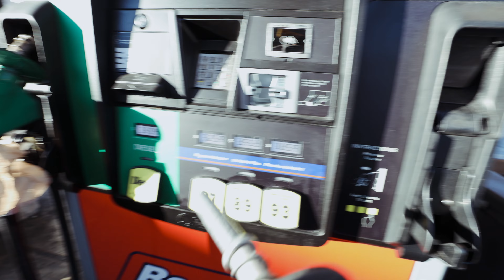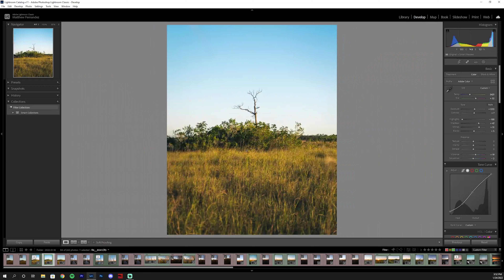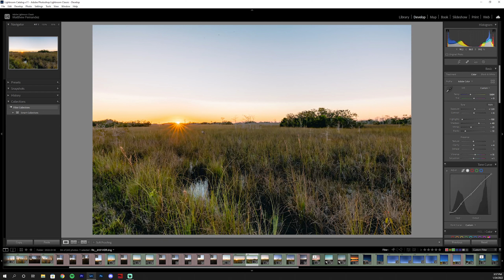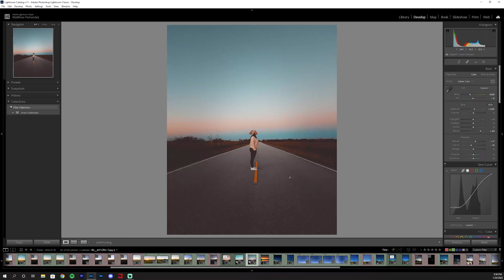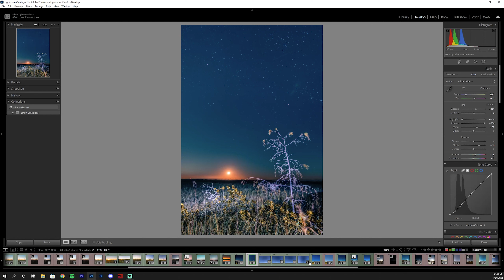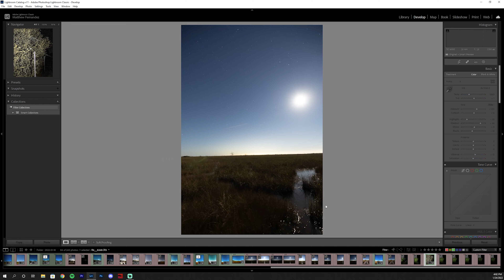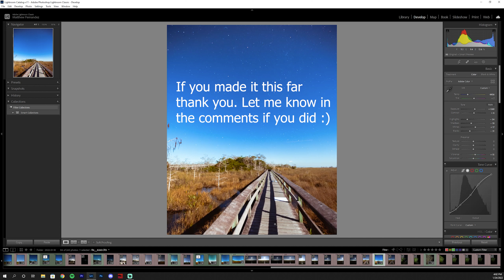Asteroids and Space X - Astrophotography Vlog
I know this was a long one but hope you enjoyed!

Chapters:
Intro: 00:00
Vlog: 01:19
Recap: 10:33
Photo Review: 12:00